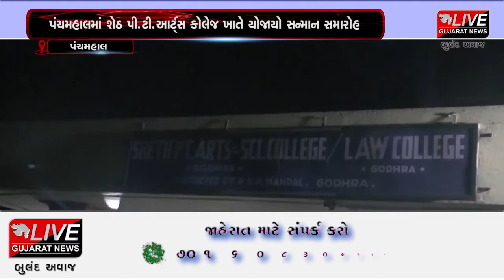પંચમહાલ : વિદ્યાર્થીઓ સાથે રહીને ગ્રામજનોના વિકાસ માટે કરાયા પ્રયત્નો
ગોધરાની જાણીતી શેઠ પી.ટી.આર્ટ્સ એન્ડ સાયન્સ કોલેજના રાષ્ટ્રીય સેવા યોજના વિભાગ છેલ્લા ૧૧ વર્ષથી કાર્યરત છે અને આ વિભાગ દ્વારા વિવિધ સામાજિક પ્રવૃતિઓનું આયોજન કરવામાં આવતું હોય છે. રાષ્ટ્રીય સેવા યોજનામાં શ્રેષ્ઠ કામગીરી બદલ એવોર્ડ માટે પસંદ કરાયા હતા. કોવિડ-૧૯ના સમયમાં દરમ્યાન પણ આ કોલેજ દ્વારા માસ્ક વિતરણ, પીસીમેસ વિભાગમાં કામગીરી, સોશિયલ મીડીયા મેસેજ બનાવવા ઉપરાંત બીજી ઘણી પ્રવૃતિઓ કરવામાં આવી હતી